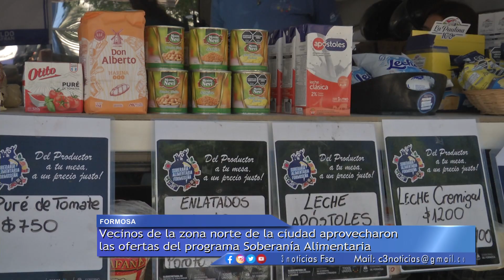SOBERANÍA ALIMENTARIA EN EL B° EVA PERÓN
EN LA VÍSPERA DEL OPERATIVO SOLIDARIO EN EL BARRIO EVA PERÓN, DE LA CIUDAD CAPITAL, LA FERIA DE SOBERANÍA ALIMENTARIA FORMOSEÑA PUSO A DISPOSICIÓN DE LA COMUNIDAD, SU ESQUEMA COMPLETO DE COMERCIALIZACIÓN DE PRODUCTOS DE CHACRA, PYMES LOCALES Y ARTESANOS.